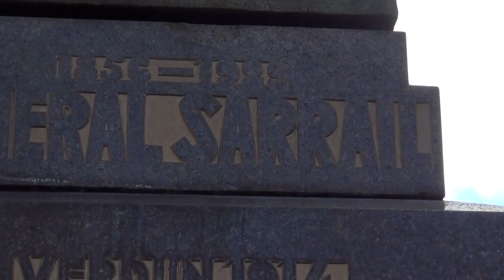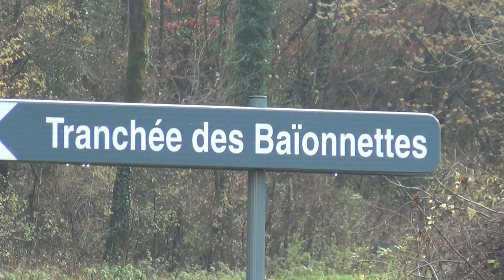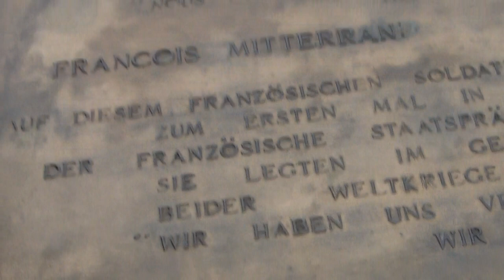Verdun Butchery 1 Million Europeans played out against eachother by the Pharistocratic Enemy Within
HUMANITY IS A BRED RACE, WHERE PHARAOH KILLS MILLIONS, THE PHARAONIC FREEMASONS DIDN'T WANT